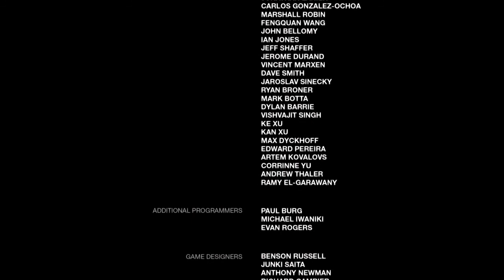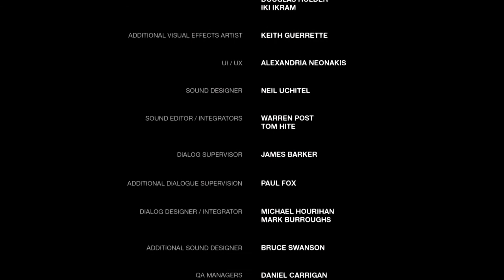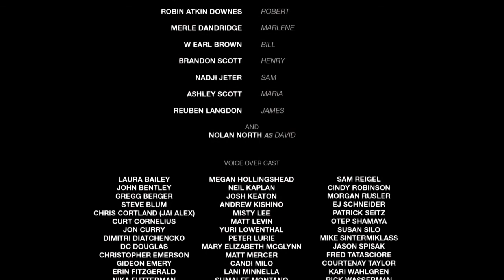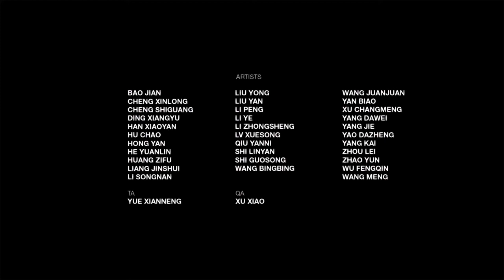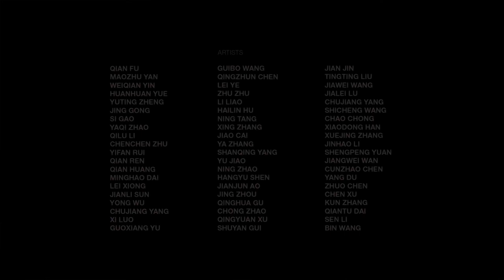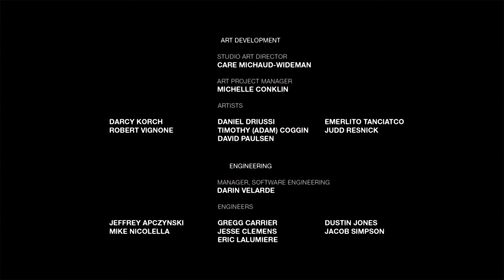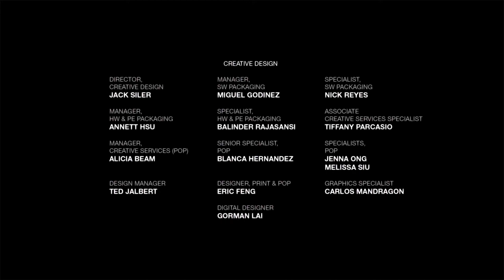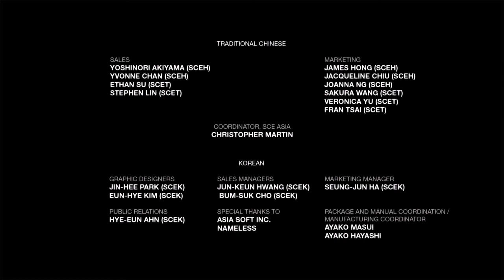1ST GAME I BEAT ON MY CHANNEL!!! | Last Of Us